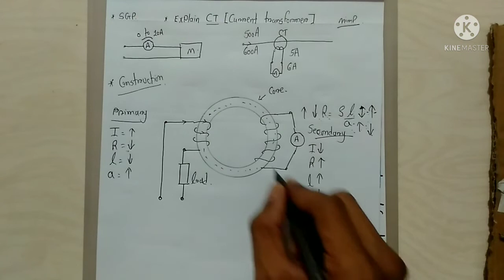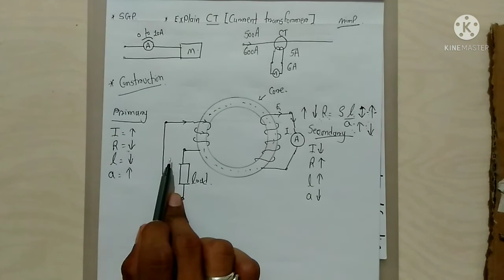GTU | SGP | What is a current transformer (CT) | Swich gear and protection | Diploma | Gujarati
easy explanation of current transformer in Gujarati.